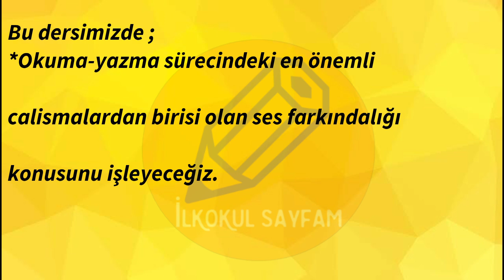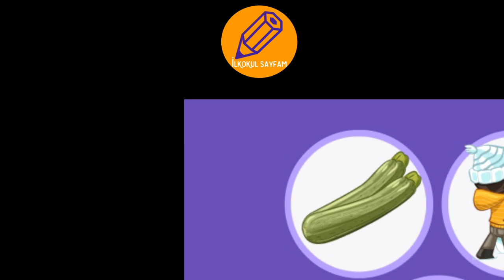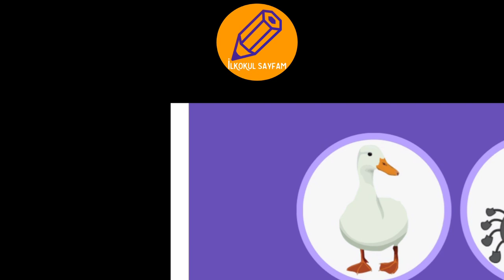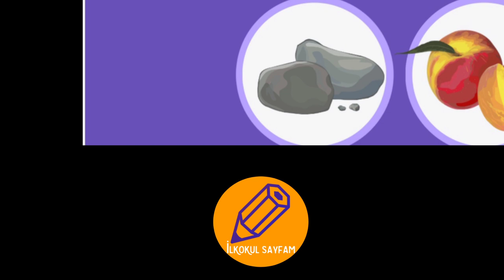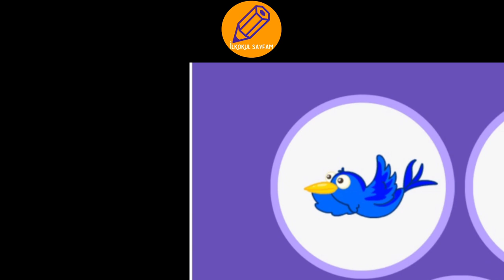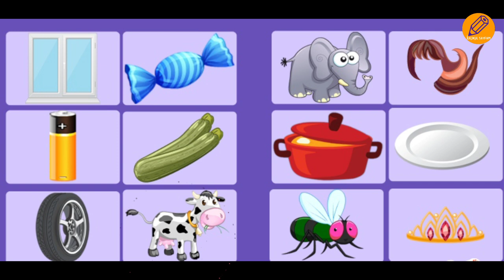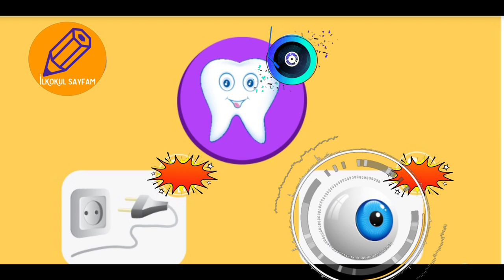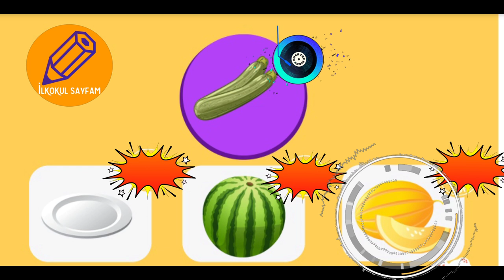SESLERİ FARKETME /OKUMA YAZMA ✏️ ÖĞRENİYORUM / 6.DERS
Okuma yazma uyum ve hazırlık çalışmalarımıza ses farkındalığı konusu ile devam ediyoruz.6.Dersimizde öğrencilerimize sesleri fark etmelerini sağlayacak ön hazırlık çalışmaları hazırladık..Diğer uyum süreci videolarimiza aşa ğıdan ulaşabilirsiniz

Okuma yazma hazırlık uyum ders serimiz burada